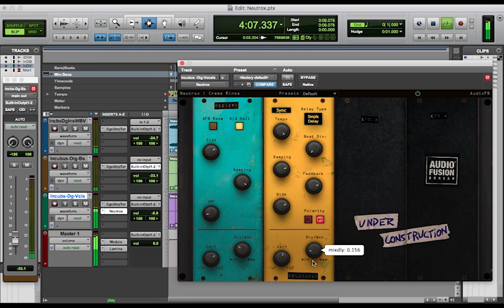Neutrox : Creme Rinse : Rack FX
fNeutrox is a multi-effect rack. A single plug-in with interesting effects for all types of instruments, timbres and voices. The first effects of this magical plug-in are a Reverb with 2 ambiences simulations and a delay with several features.

Another 2 slots in this rack are in development and will soon be available in the plug-in in its full version.

Enjoy the first version of Neutrox, it is free !!

All AudioFB Plug-ins are available for Mac OS and Windows. Installers contain plug-ins in 64 bit version.

– Internet connection required for product activation.
– Minimum Systems Required: Win 8.1 / OSX 10.10